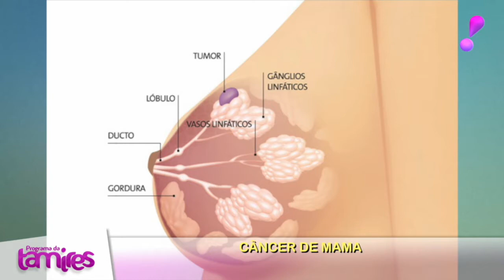Câncer de mama